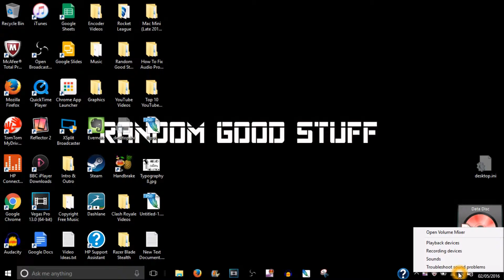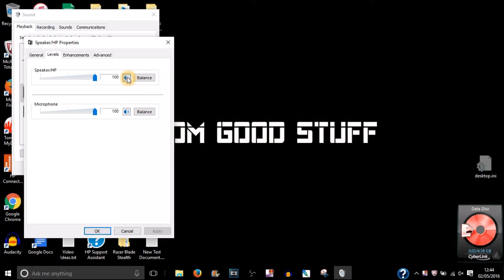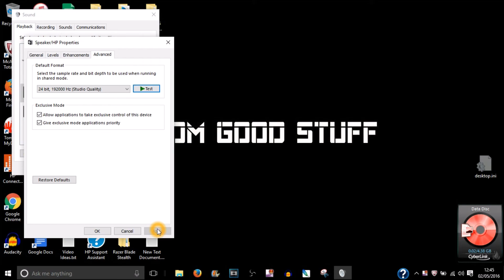How To Fix Audio Problem In Windows 10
In this video I'll show you how to fix the audio problem in Windows 10.

taef99